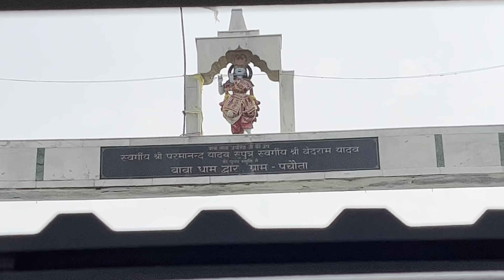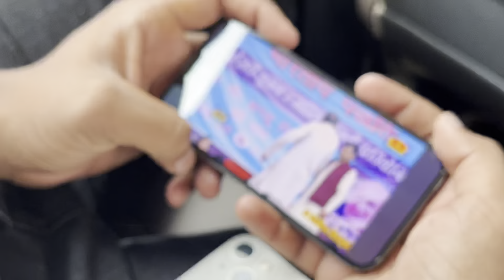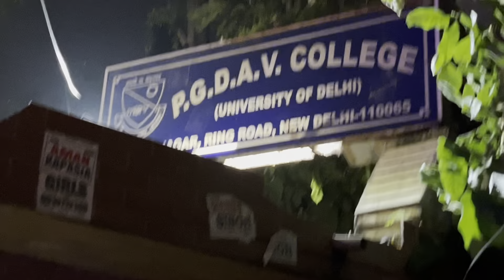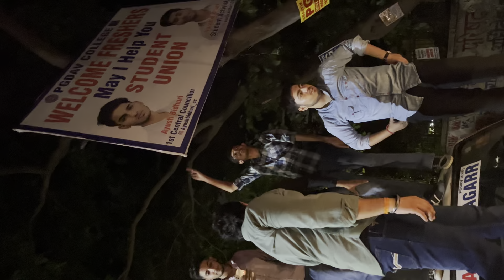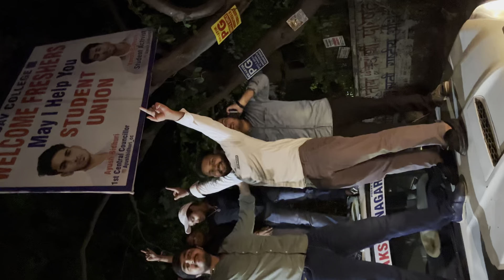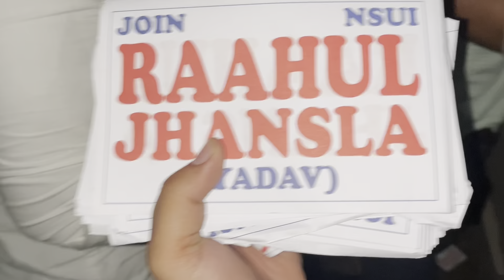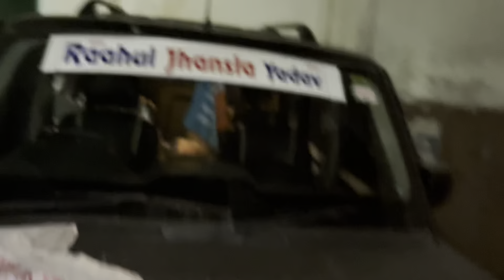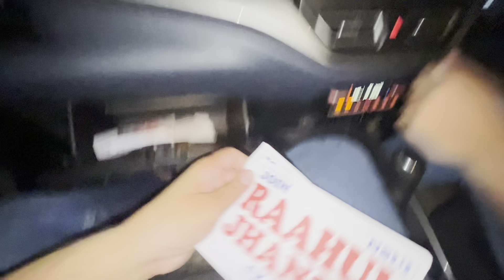Delhi University Elections🔥 || Fortuner Vs Scorpio Race😱🔥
Pyar support banaye rakho
Sabhi log aise hi vlog aate rahenge
Majedaar vlog dekhne ke liye